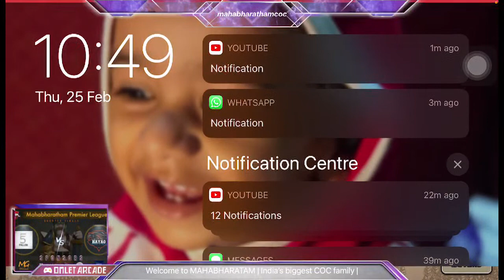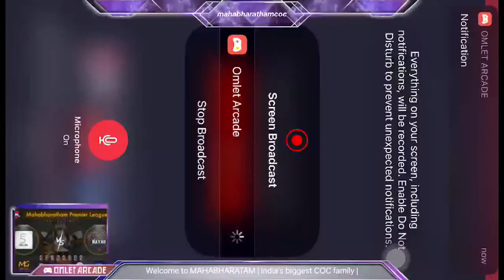welcome to Mahabharatam !! MBPL| Quarter final | Gujarat lions vs Mumbai rowdys | Clash of clan !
Hello guys
welcome to Mahabharatam !!
India’s biggest family clan

MBPL | Quarter final
Gujarati lion's (fallen five) VS Mumbai rowdy's (Hayao Esports)

Interesting match